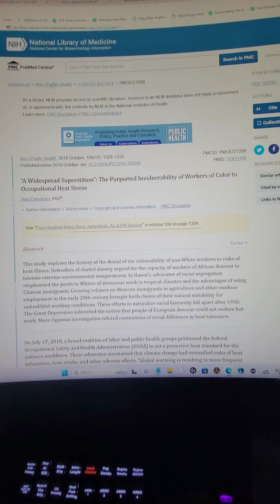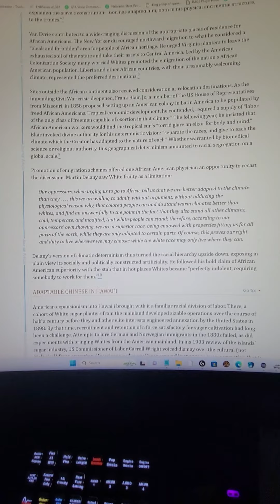BLACK SUPERIORITY DUE TO HOT CLIMATES! THE SUN PEOPLE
This video is for educational and informative purposes only.

ONE